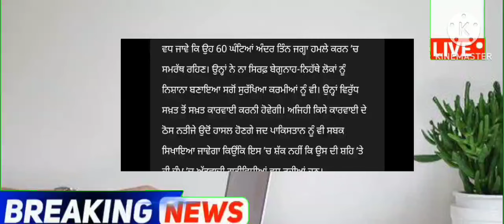punjabi news - punjabi news today live - punjabi news live - punjabi live news - punjab news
Top News  Big News of Punjab 14June Punjab TV - Punjabi News

March Punjab news | 14 June Punjabi news 14 June News 14 June news Punjabi | Punjabi news 14 June Punjab

Punjabi News Canada Canada News 14 June in Canada Travel Punjab
PunjabiNews

 Farmer Protest
 kisan Dharna
 Kisan Andolan
Farm Laws
Kheti Bill
 Prime Focus